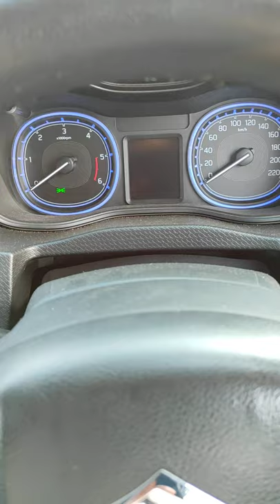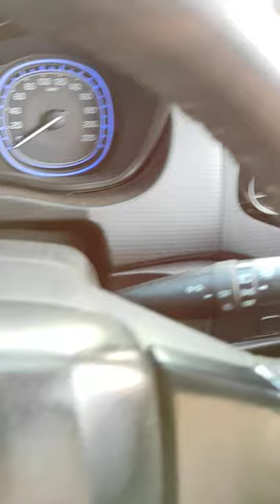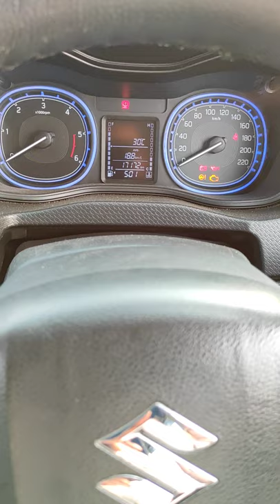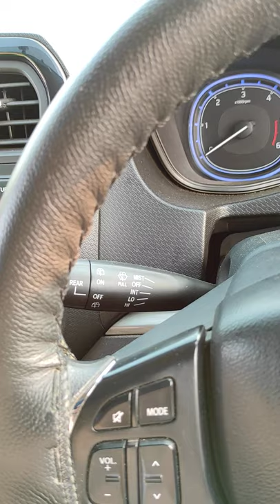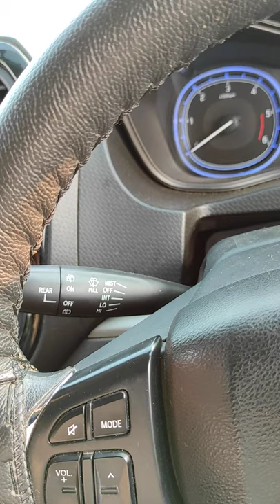vitara brezza zdi/zdi+ light combination switch full information